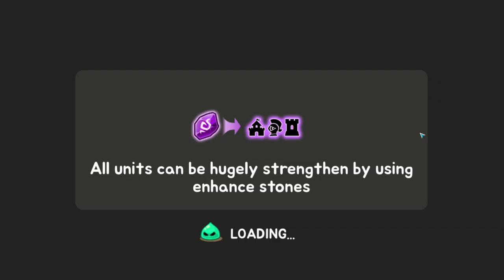Grow Tower #3 ЭТОТ ГЕРОЙ МЕНЯ ПОРАДОВАЛ 👍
Описание для Grow Tower: башня обороны TD
ВРАГИ ВПЕРЕД!
Защити свой замок и поднимите свою башню! Возьмите оружие и храните бесконечную границу в этот век войны!
Играйте в бесконечные игры защиты от надвигающихся крипов замка и монстров в Grow Tower: башня обороны TD!

КАК ИГРАТЬ?
Умело используйте различные ГЕРОИ и стратегически размещайте башни в лучшем месте, чтобы обеспечить определенную победу против врагов. Вашему замку нужна ваша стратегия защиты башни, чтобы выжить в атаке в этой игре обороны! Обновляйте, комбинируйте, улучшайте, повышайте уровень и повышайте свои защитники башни!
Прилив битвы зависит от ваших кончиков пальцев: используйте навыки героя в нужное время, чтобы превратить столы в ваших врагов! Бросьте массивные МЕТЕОРЫ, замораживайте БОСС-МОНСТРЫ, оглушайте и выбивайте врагов с различными навыками защиты! Обеспечьте свою победу навыками и стратегией TD! Только поражение ждет тех, кто не тренируется и не готовится к битве!
Научите тех захватчиков, чтобы они не возились с вашими мультяшными мини-воинами и укрепляли башни!

ВЫ ГОТОВЫ?
Постройте свои башни, спланируйте своих героев и защитите свой замок!
Играйте в Grow Tower: Защитник замка TD СЕЙЧАС!
Сколько волн вы можете очистить?

* ПРИМЕЧАНИЕ: Grow Tower: башня обороны TD - игра в непрерывном активном развитии! Это означает, что новые функции постоянно добавляются, поэтому, пожалуйста, оставьте нам отзыв о том, как мы можем улучшить игру!

Защита башни с помощью ваших боевых башней!